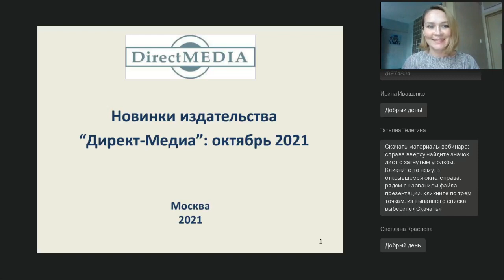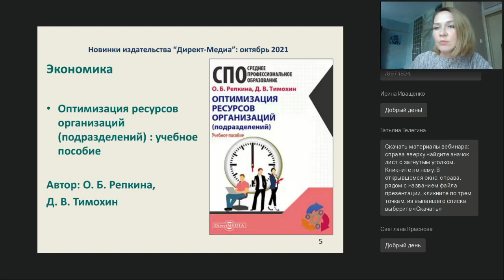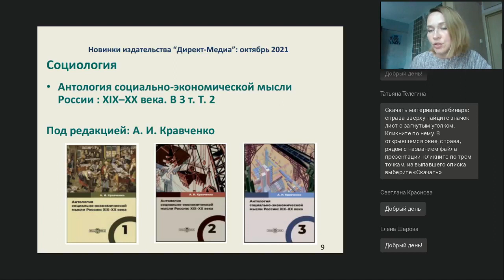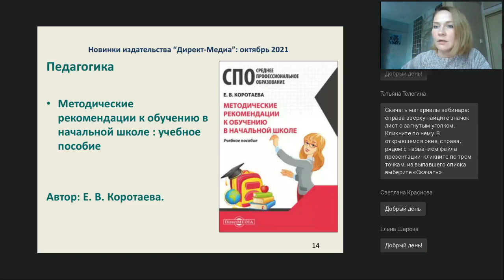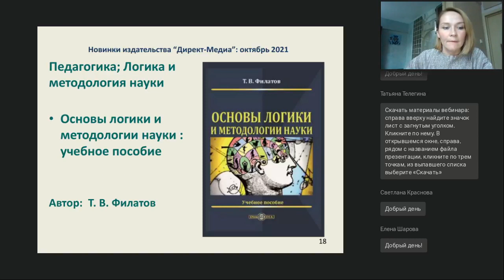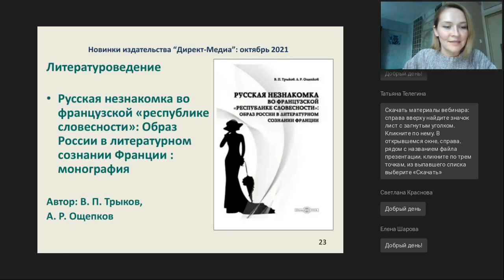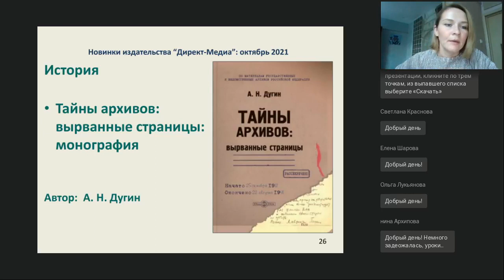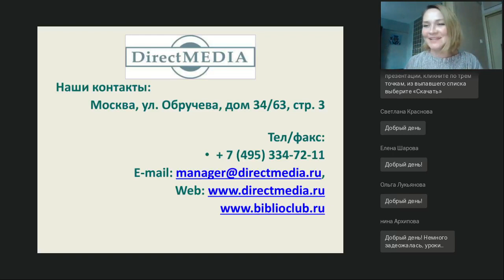Новинки издательства Директ-Медиа: октябрь 2021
Вебинар
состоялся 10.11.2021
Ведущая вебинара: